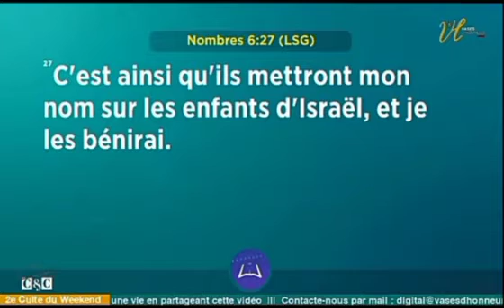LE PASTEUR MOHAMMED SANOGO PRONONCE LA PRIÈRE DE BÉNÉDICTION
ES-TU PRÊT À LAMBANO? Le Pasteur Mohammed Sanogo prononce la prière de bénédiction sur toi. Reçois la maintenant.